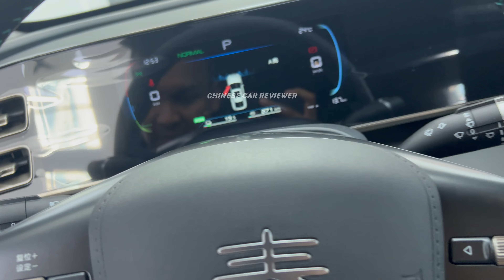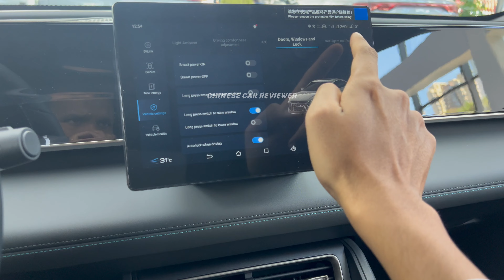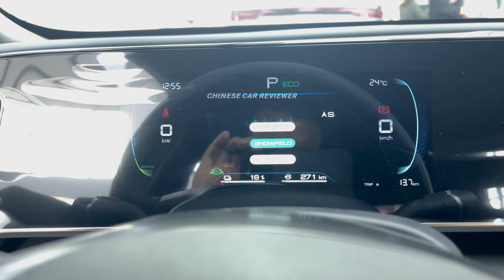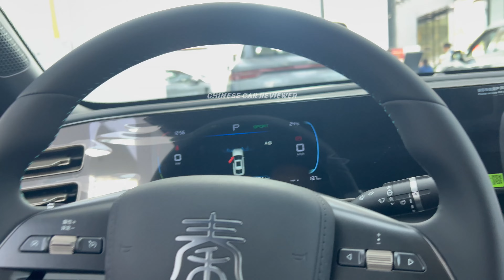2024 BYD QIN L DM-i 2100km Range Under $14,000 walk-around | China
This is the 2024 BYD Qin L 2100km Range under $14,000, the vehicle got 1.5L engine along with a hybrid gearbox, it also got 10/15kwh battery and the battery CLTC range 80/120km, you can carry 65L fuel and total CLTC range 2100km. Interms of dimensions, the Qin has a wheelbase of 2,790 mm, a length of 4,830 mm, a width of 1,900 mm, and a height of 1,495 mm. Hey ! Do you wanna know about the upcoming Chinese New vehicles? If yes then stay with us you will get All-New Chinese car reviews in english.
thank u